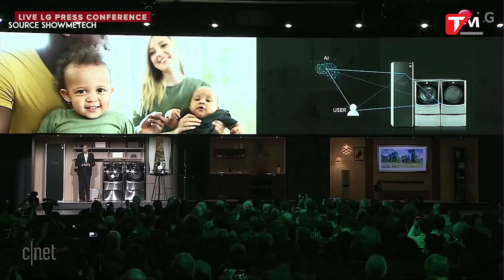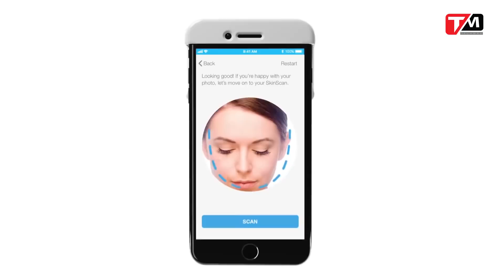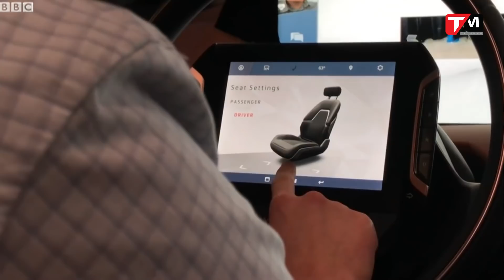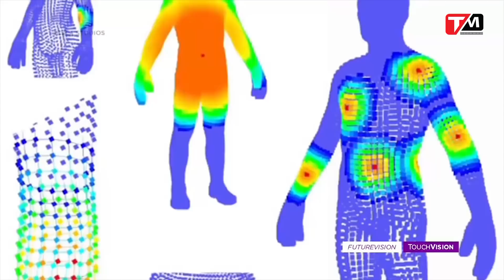(P.1) Top 15 món đồ độc đáo, ấn tượng và "dị" nhất || CES 2018 || TECHMAG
Tương tự như mọi năm, triển lãm điện tử tiêu dùng CES 2018 đã chứng tỏ vị thế là một sự kiện công nghệ quy mô nhất thế giới ngay tháng đầu tiên của năm nay, khi nó trở thành điểm đến của rất nhiều thương hiệu công nghệ, từ “vô danh” nhất đến nổi tiếng nhất thế giới. Về cơ bản, với mục đích chính là hướng đến thị trường điện tử tiêu dùng nói chung, cũng như hướng đến một tương lai “thông minh hóa” thế giới công nghệ, mà các nhà sản xuất đã đem đến CES 2018 vô số ý tưởng mới phục vụ cho cuộc sống của chúng ta. Dĩ nhiên, cái gì cũng có 2 mặt của nó. Bên cạnh những sản phẩm công nghệ tốt, hướng tới thị trường tiêu dùng phổ thông, CES 2018 cũng đã chứng kiến sự xuất hiện của không ít phát minh công nghệ vô cùng kì lạ, khiến biết bao người phải “trợn tròn mắt” vì độ “dị” của chúng

TechMag Vietnam - Kênh video Review, đánh giá ,các sản phẩm công nghệ, điện thoại, smartphone, phụ kiện... thuộc Tapchicongnghe.vn